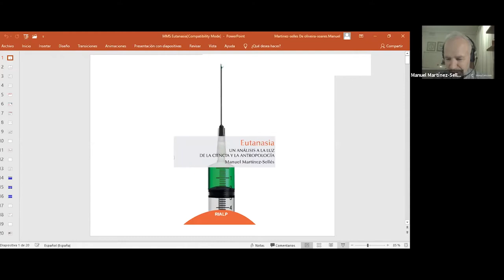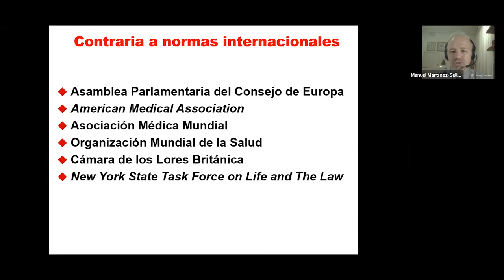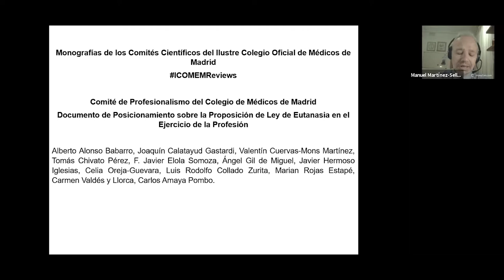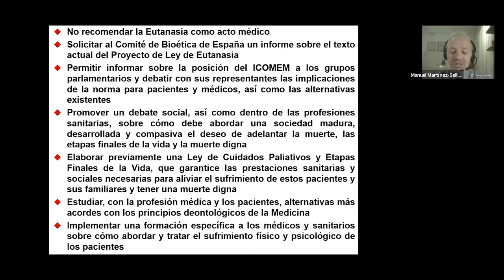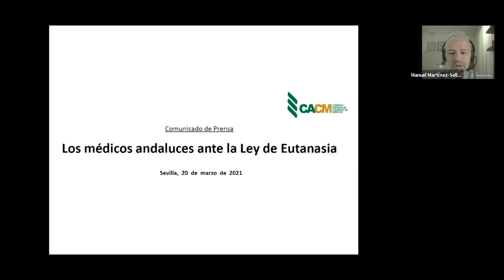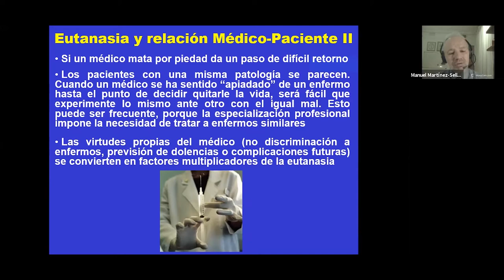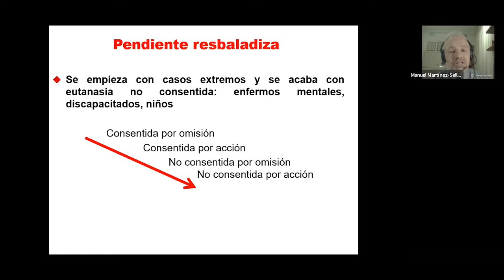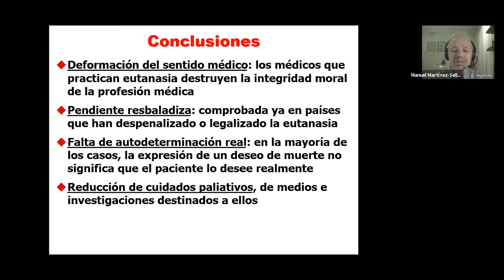MESA REDONDA SEMANA POR LA VIDA 2021